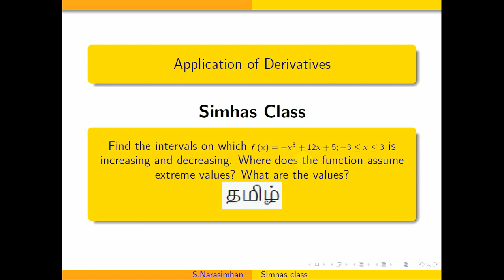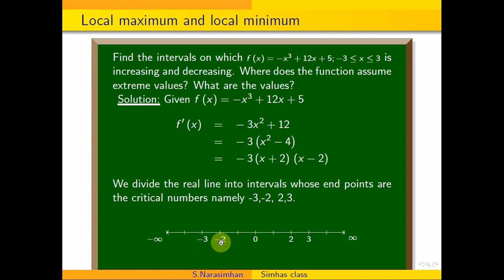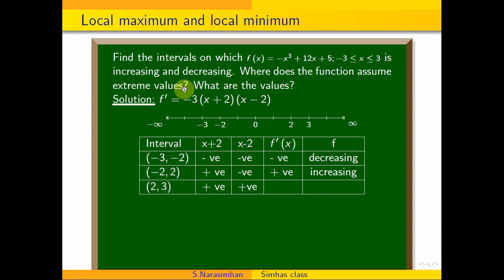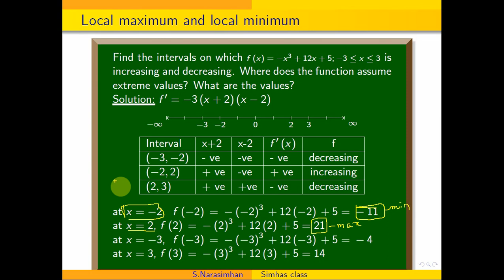MA3151 Maximum and minimum || Part B - Nov Dec - 22 Q.No. 12